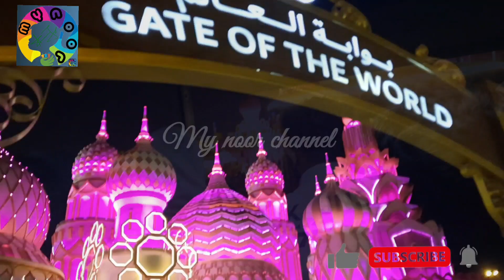துபாய் திருவிழா கொண்டாட்டம்|Global Village Dubai